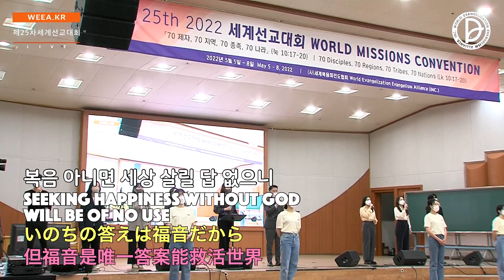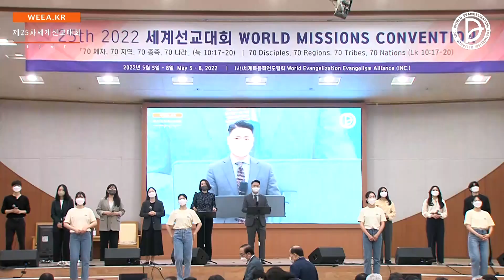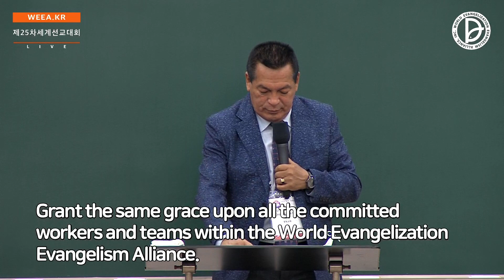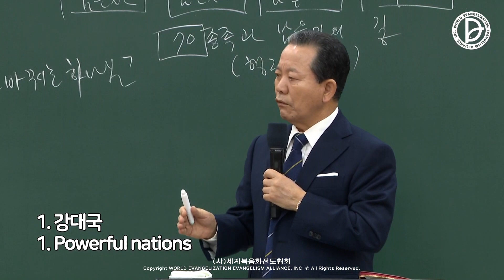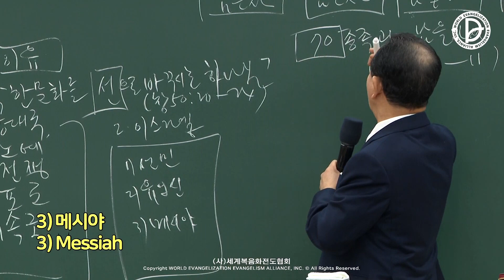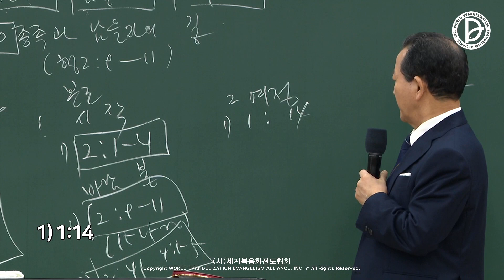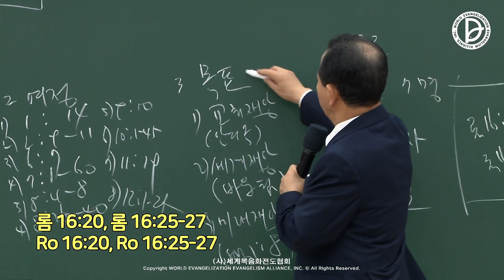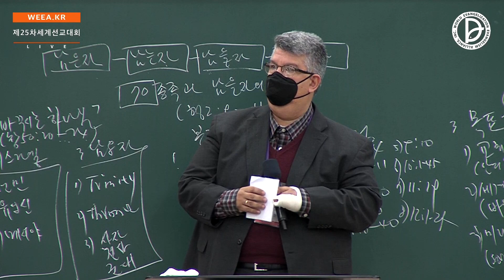2022.05.07. 제25차 2022 세계선교대회 2강 전체 예배